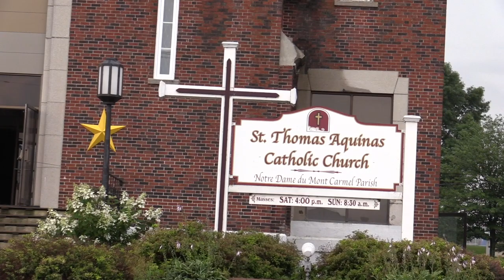St Thomas Acquinis Mass 2018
On August 15, the feast day of the Assumption, a Catholic Mass was held St. Thomas Acquinis Church in Madawaska, Maine. This video is the complete Mass.